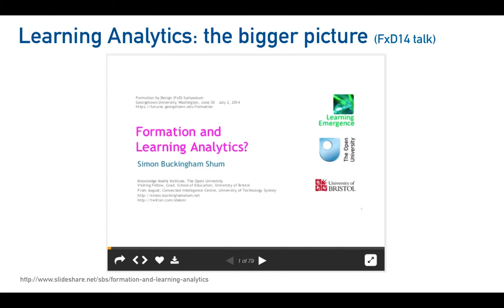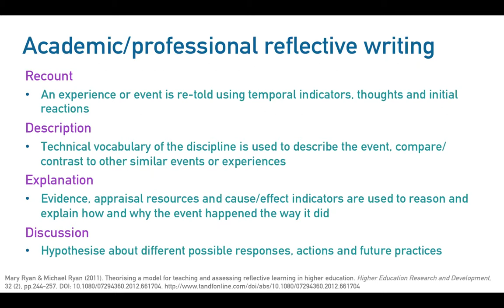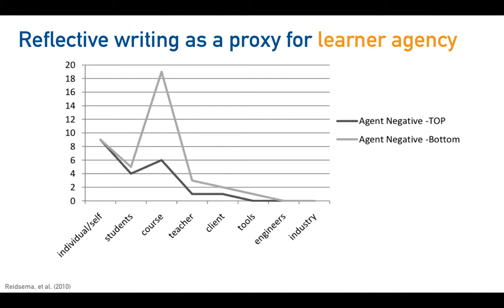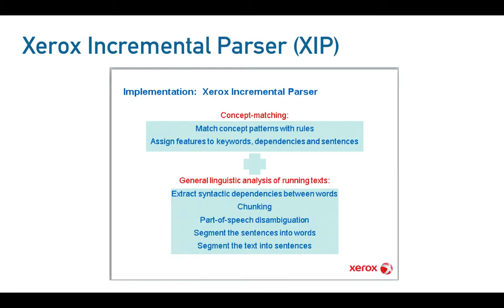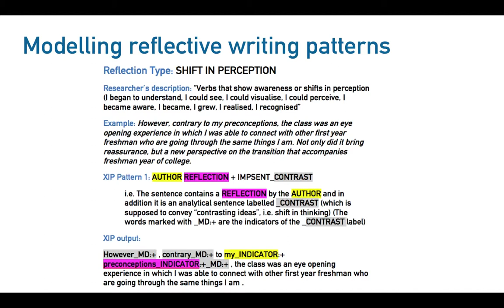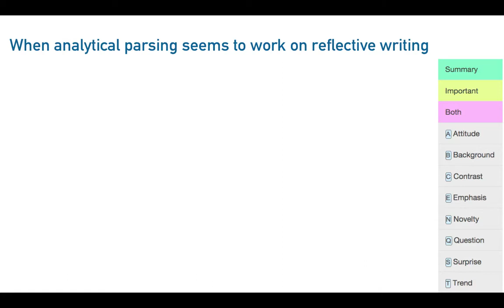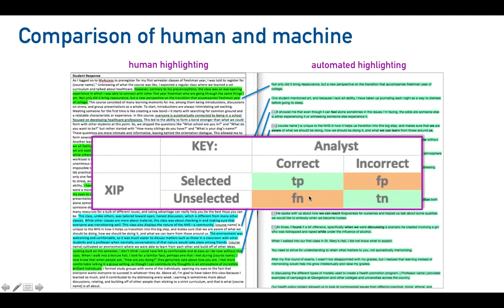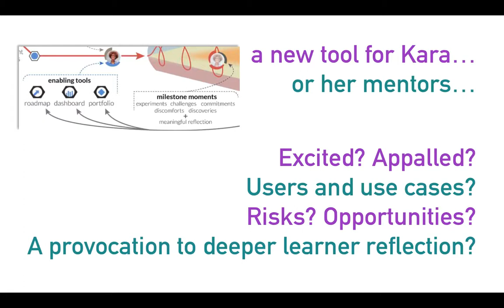Reflective Writing Analytics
A provocation piece for FxD15: Formation by Design Symposium, June 2015, Georgetown University, Washington DC.